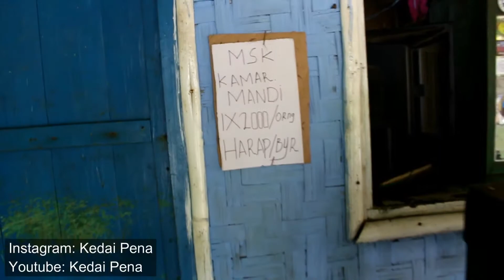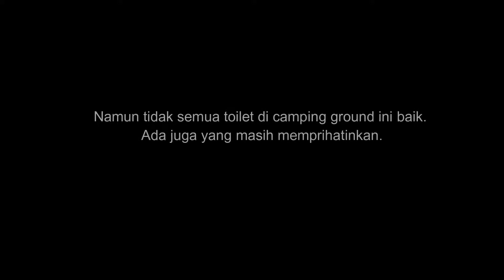Toilet Tapak Kemah Gunung Salak - KedaiPena.com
Simak penelusuran KedaiKreatif, a part of KedaiPena.Com soal toilet di Tapak Kemah Resort Kawah Ratu, Gunung Salak. Toilet menjadi faktor penting pengembangan sebuah pariwisata. Jangan lupa, pantau berita lainnya di KedaiPena.com